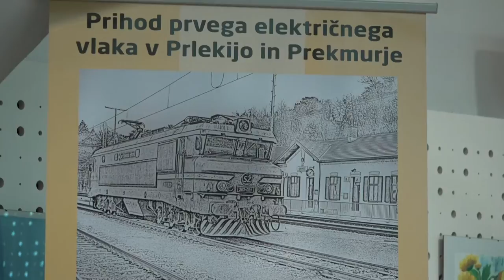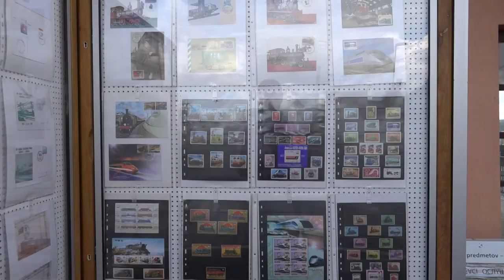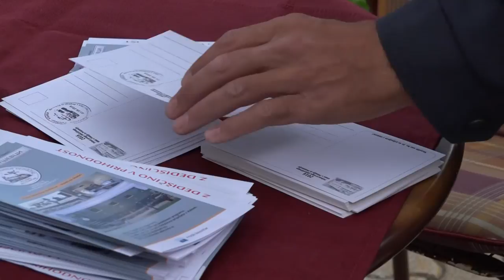SIMPOZIJ z naslovom POGLED NA ZGODOVINO ŽELEZNICE PRLEKIJE IN PREKMURJA na prelomu modernizacije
Ob prihodu PRVEGA električnega vlaka v Prlekijo in Prekmurje, je Društvo za ohranjanje kulturne dediščine PRLEŠKI ŽELEZNIČAR v sodelovanju s Pokrajinskim muzejem Ptuj –Ormož pripravil SIMPOZIJ z naslovom POGLED NA ZGODOVINO ŽELEZNICE PRLEKIJE IN PREKMURJA na prelomu modernizacije:
Železnica so ljudje, je med drugim v pozdravnem nagovoru povedal predsednik Društva za ohranjanje kulturne dediščine Prleški železničar – mag. Franc Zemljič. Zbrani v Beli dvorani grajske pristave pa so v nadaljevanju prisluhnili še soustanovitelju Društva mag. Dejanu Jurkoviču iz Direkcije za železniško infrastrutruro RS, ki je predstavil potek modernizacije 109 kilometrov proge Pragersko - Hodoš

Kot pravi Jurkovič, ob modernizaciji proge, ne gre pozabiti na zgodovino železnice in vse kar je v naše kraje prinesla skozi zgodovino.   V nadaljevanju je sledila predstavitev ZBORNIKA, ki so ga izdali  ob priložnosti simpozija.  Prispevke je predstavila  Manica Hartman iz Pokrajinskga Muzeja Ptuj Ormož, ZOBORNIK prinaša vrsto zanimivih prispevkov, sledečih avtorjev:   Inženirja Karla Rustje, ki je pripravil kar 8 prispevkov o zgodovini gradnje železnice in razvoju železničarske tehnike, magistrice Jasmine Sedmak iz Štrigove, ki je opisala čas prve proge iz Slovenije do Čakovca,  Katje Zupančič, direktorice Zgodovinskega arhiva Ptuj, ki pa je opisala in žačetke železniške proge  od Ptuja do Čakovca. Mag.Dejan Jurkovič in  Mitja Kosec iz Direkcije za železniško infrastrukturo RS sta pripravila opis rekonstrukcije in modernizacije proge Pragersko – Hodoš, ki je bila zaključena letos.  Dr.Josip Orbanič, docent na Fakulteti za logistiko je opisal elektrovleko in se spraševal »kako naprej«.     Vlogo železnice oziroma zaposlenih na ormoški železniški postaji v času osamosvojitvene vojne je opisal polkovnik Miran Fišer; s prispevkom o železničarskih uniformah pa je zbornik dopolnil prof.Mladen Bogić – ravnatelj muzeja Slovenskih železnic.  Še preden so se potem zbrani na simpoziju z vlakom odpravili na ogled muzeja NA STANICI v Osluševce pa je nekaj ključnih informacij o modernizaciji proge Pragersko Hodoš predstavil Mitja Kosec.    Na stari železniški postaji v Osluševcih so si zbrani ogledali muzej NA STANICI,  ter priložnostno razstavo, ki sta jo pripravila Štefan Hozyan in skrbnik muzeja Janko Korpar. Vrhunec dogodka pa je bila izdaja spominske razglednice. Vsi udedeleženci so jo prejeli brezplačno in jo pisali svojim prijateljem,  znancem, sorodnikom. Poštar v starinski poštarski obleki pa jih je »požigosal« in odnesel na pošto…

Vsi posnetki so last Zdravka Munda in jih ni dovoljeno uporabljati brez pisne privolitve avtorja!